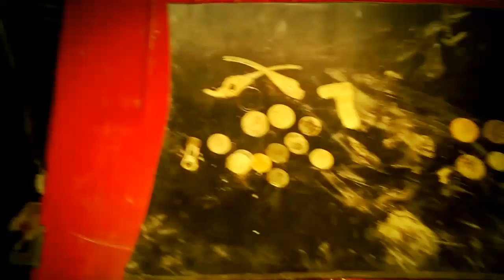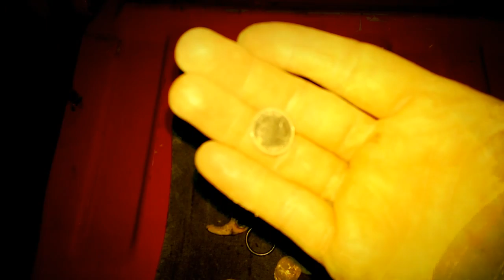Ring, Clad, Police!!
Another day of Metal detecting!